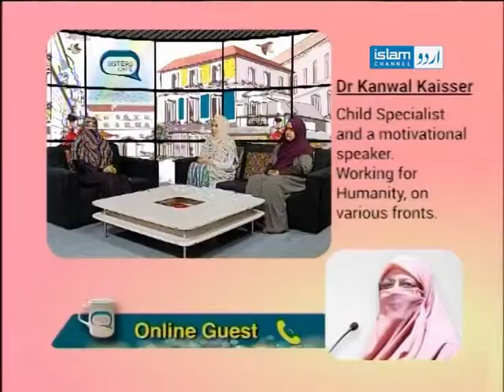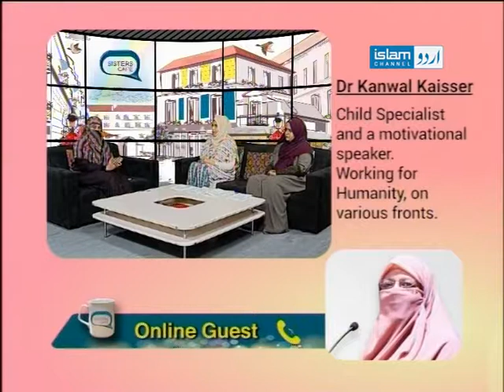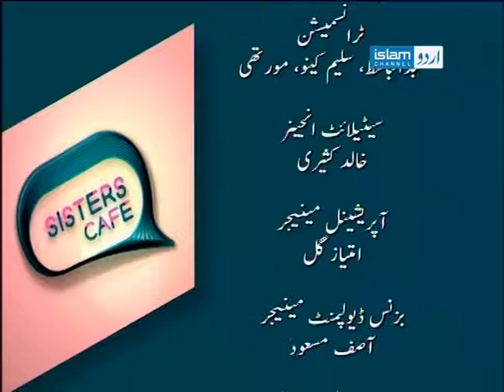Sister's Cafe ( Child Development : Ages & Stages )